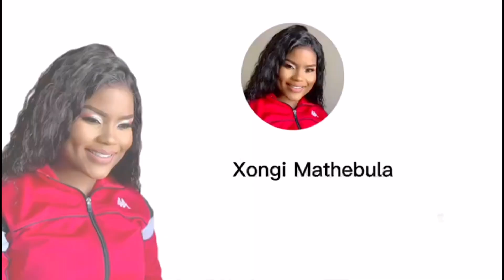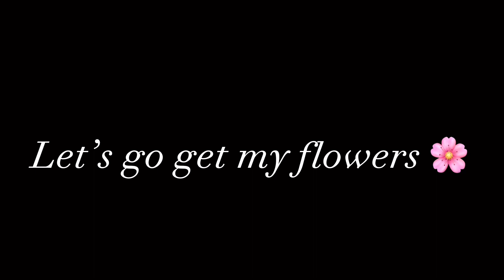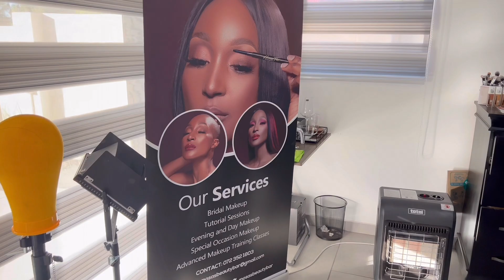My 30th Birthday Photoshoot Vlog | Dress, Hair, Nails & Makeup | South African YouTuber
Hey my Sabbies♥️

Get ready to be inspired as I take you behind the scenes of ny fabulous birthday photoshoot preparation. From stunning hairstyle to flawless makeup, gorgeous nails, and the show stopper dress.